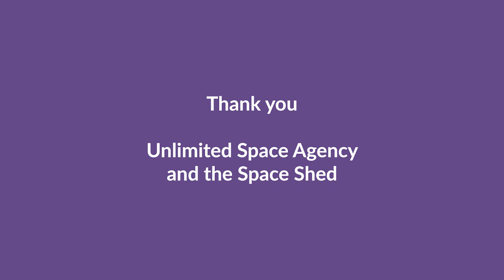Space Shed Conversation with Dr Andrew Hewitt and Ashleigh Naysmith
Featuring Dr Andrew Hewitt and Ashleigh Naysmith from University of Huddersfield.

DID YOU KNOW? Kirklees is home to some of the great innovations in textile science. Textiles influence almost every part of our lives from medical textiles to climate change, our landscape and leisure!

Showcasing textile science and innovation with talks from the Space Shed shine a light on all the incredible work happening behind the scenes in Kirklees; including discussions with leading experts from industry and education, as well as the next generation of innovators.

The Space Shed was brought to WOVEN in 2021 by Unlimited Theatre and is the Unlimited Space Agency‘s spectacular mobile HQ recently winning ‘Unique’ Shed of the Year!